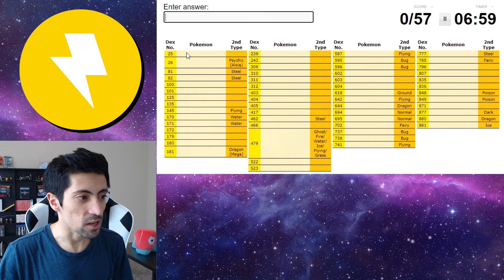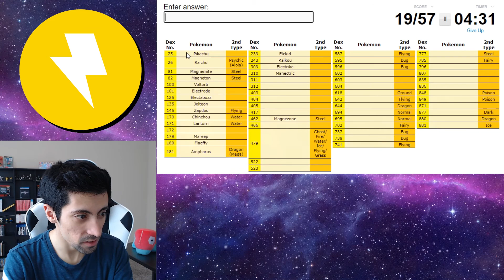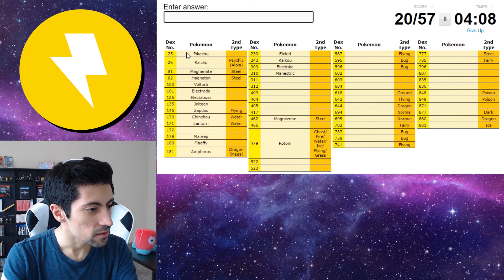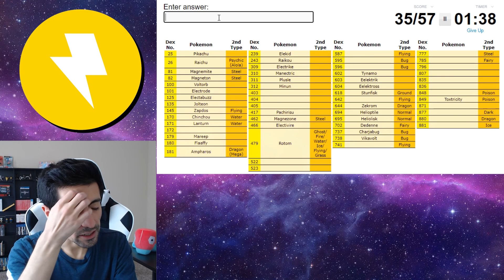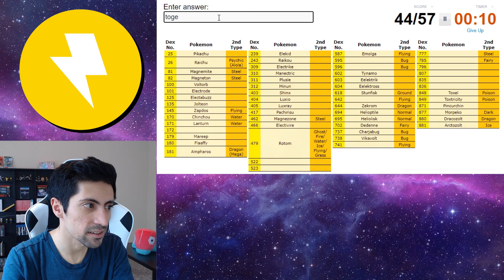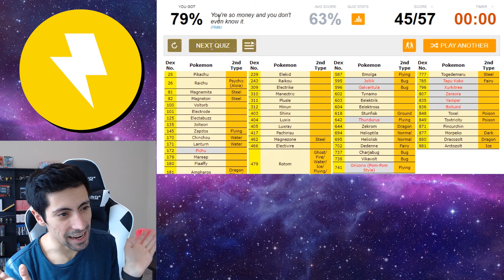THE RESULTS OF THIS ELECTRIC POKEMON QUIZ ARE SHOCKING!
Send all mail to:
Camilo Sarmiento

Camera Equipment:
Sony a6400

MERCH!

Switch Friend Code:
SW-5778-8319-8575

Minecraft GamerTag:
BepisCamilo

NNID:
Hero_of_Time42

PSN:
blue_ottsel